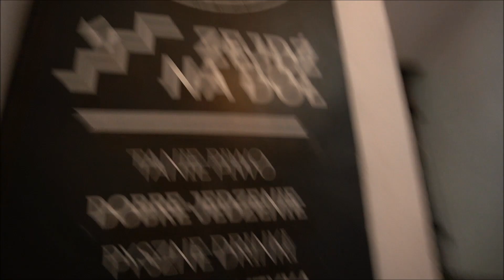Dzień Matki w Starym Klasztorze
Wrocław, May 26, 2023, Gothic Hall in Stary Klasztor, concert on the occasion of Mother's Day - AND I PREFER MY MOTHER - Mother's Day in the rhythm of Polish rock! The WrocLove Guitar Top band led by Marek "Sting" Popow played, and the joint singing of Polish hits was led by: Nikola Warda and Damian Szewczyk